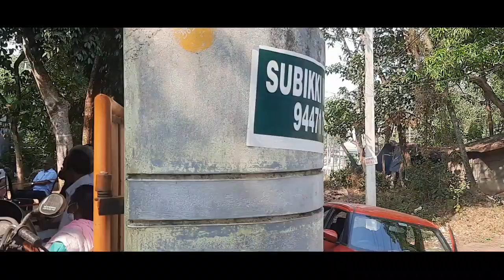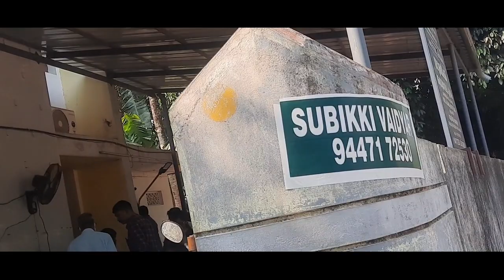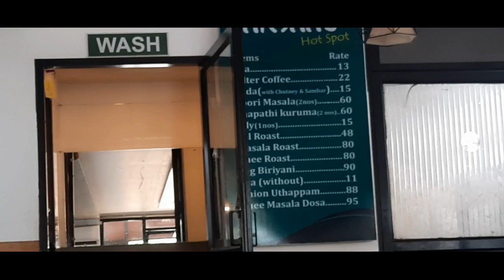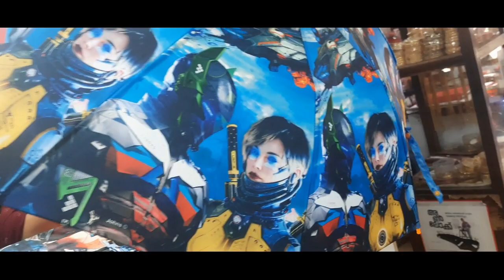9 March 2024ഇന്ന് ചാത്തന്നൂർ വരെ പോകണം ആയിരുന്നു...